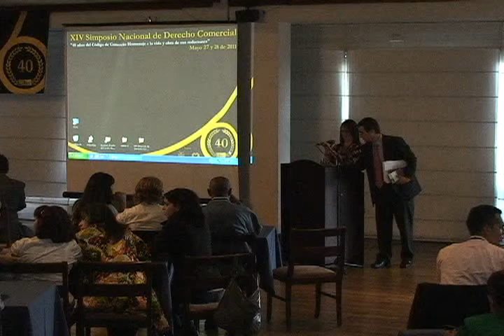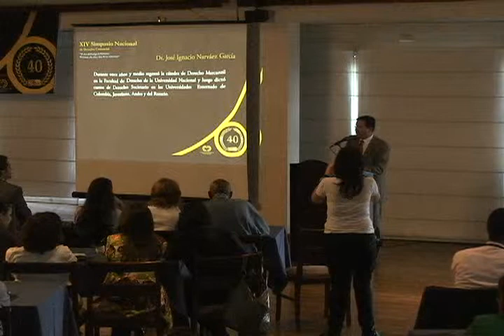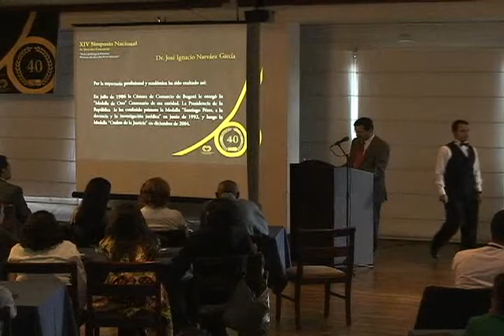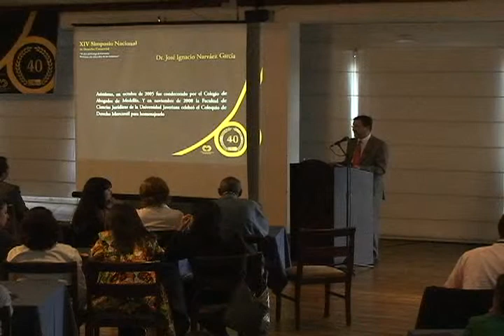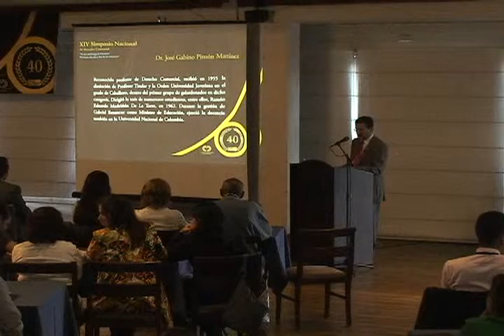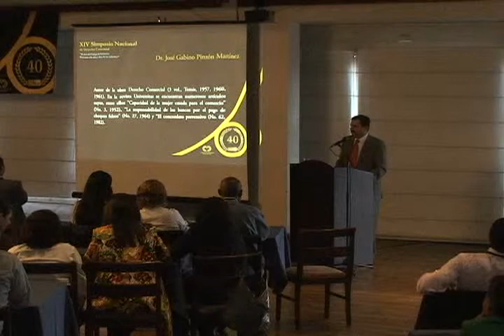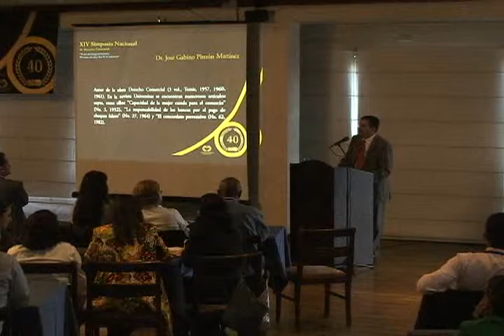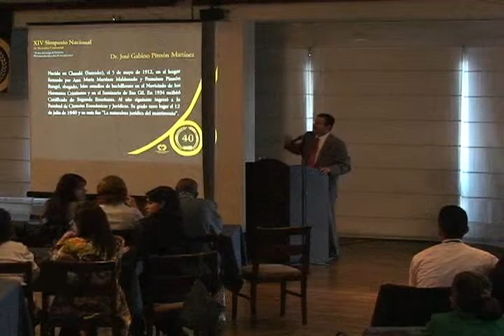XIV Simposio Nacional de Derecho Comercial - vídeo 24